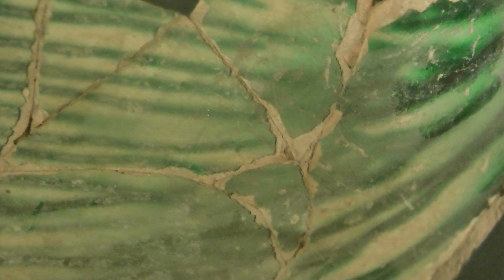גן לאומי חמת טבריה Tiberias Hot spring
לאחרונה עם עליית מפלס הכנרת פרץ שוב מעיין מים חמים מתחת לגשר רומי קטן בחמי טבריה
הזדמנות להזכר בפסיפס בית הכנסת העתיק מהמאה השלישית המתאר את גלגל השנה